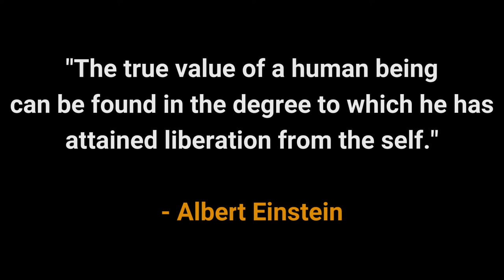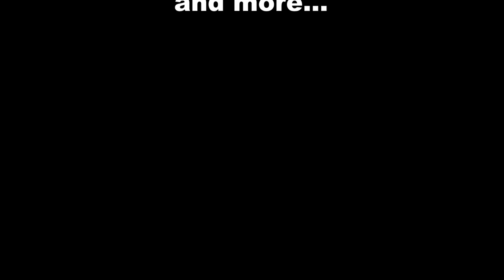Circleville High School Marching Band - 2019 Show Trailer